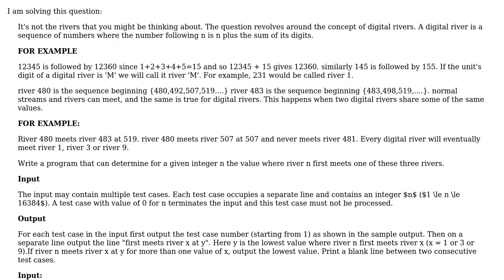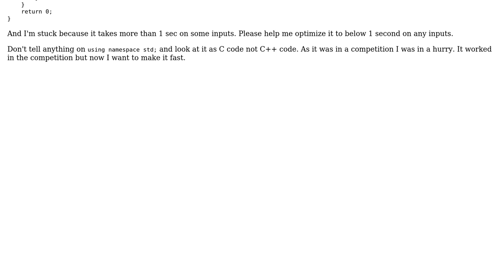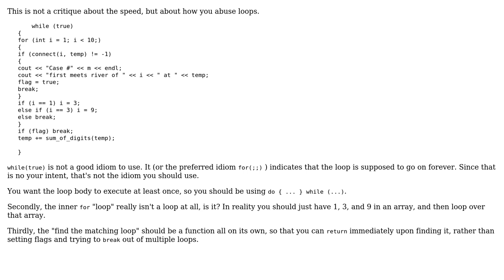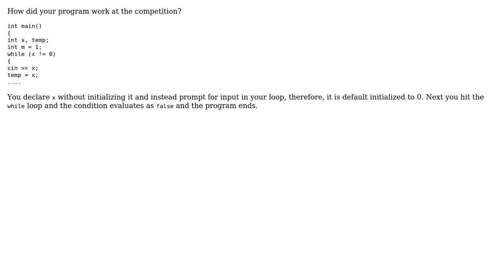Code Review: Merging Digital River (3 Solutions!!)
Code Review: Merging Digital River

With thanks & praise to God, and with thanks to the many people who have made this project possible! | Content (except music & images) licensed under CC BY-SA | Music | Images & others | With thanks to user Snowbody user rolfl user Kishan Kumar user Jamal user Ishaan and the Stack Exchange Network Trademarks are property of their respective owners. You are responsible for your own actions.